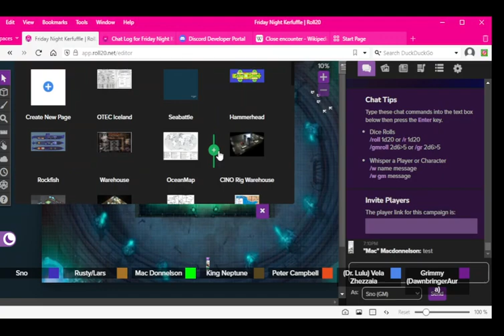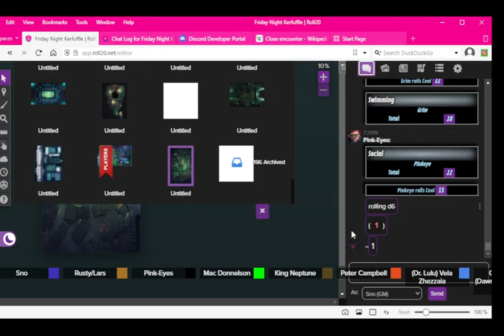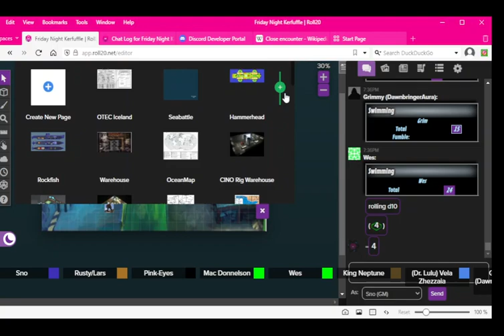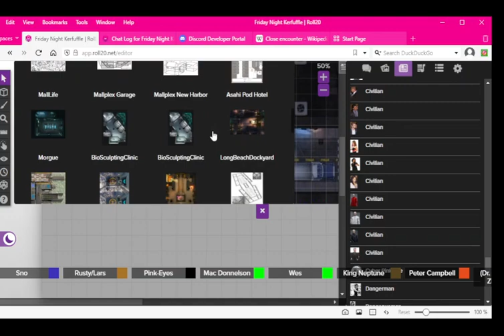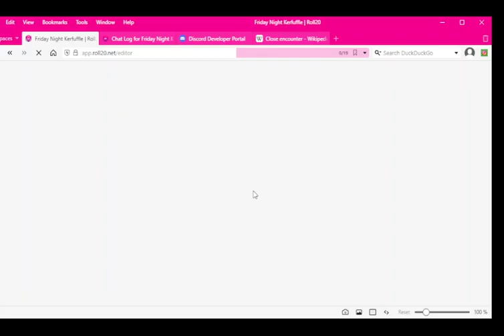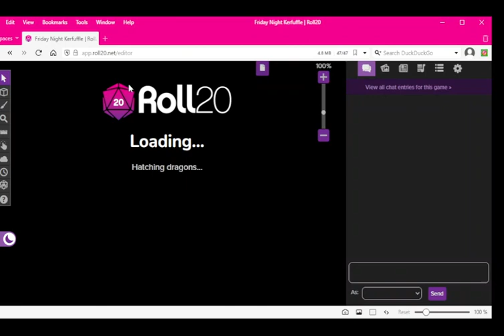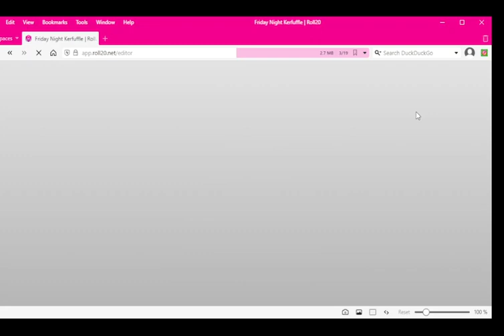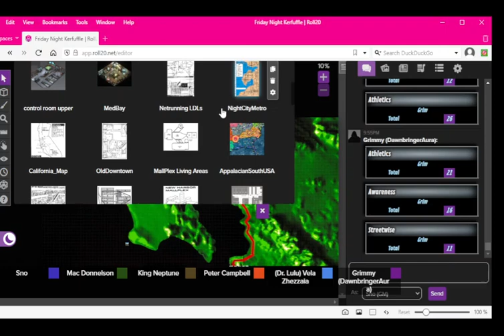Friday Night Kerfuffle - Achilles Last Stand - Season 7 - Episode 12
Team Wes has been scattered to the winds and Pink Eye lost some valuable data.  Most of the group has been captured by the mayor of Los Angeles who wants to execute one of them just for show. But after defeating their contest, John leads the rest of the team on a daring escape through the streets of LA.